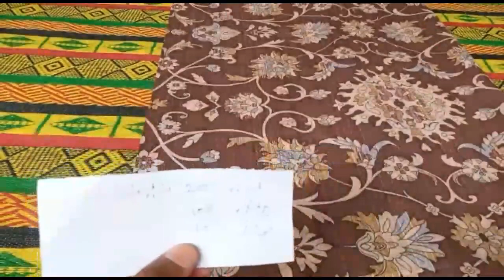Foam Cover Banany ka Asan Tareeqa Part (1) |Home made foam Cover By Cubic Home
How to make Foam Cover at home by  Cubic Home . فوم کور بنائیں خود اپنے گھر میں بہت آسان طریقہ ھے اس میں چاروں طرف پائیفنگ لگانے کا طریقہ سکھایا گیا ہے  جو طریقہ بتایا گیا ہے اسے فالو کریں اور فوم کور خود بنائیں اور ویڈیو کو زیادہ
سے زیادہ شیئر کریں